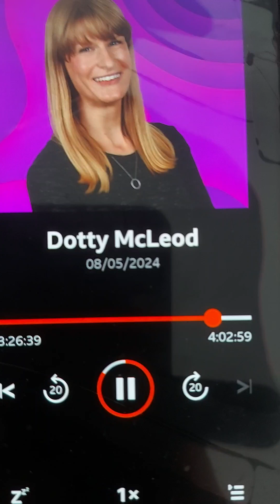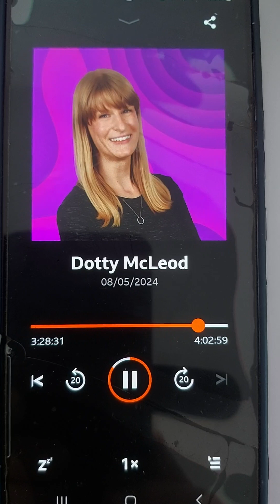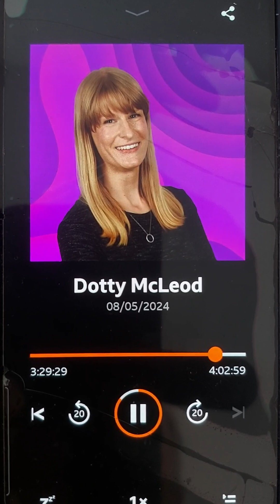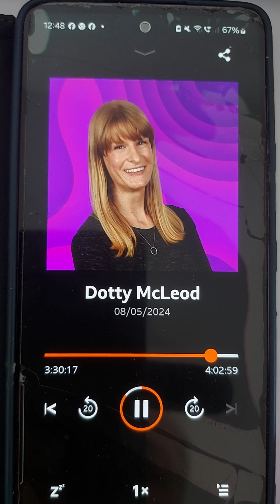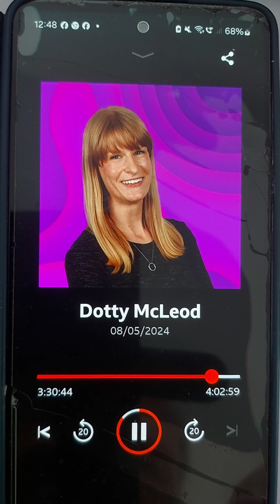BBC Radio Cambridgeshire. 08 05 2024 Dotty Mcleod show NT interview crop